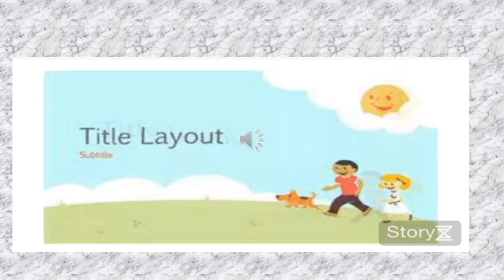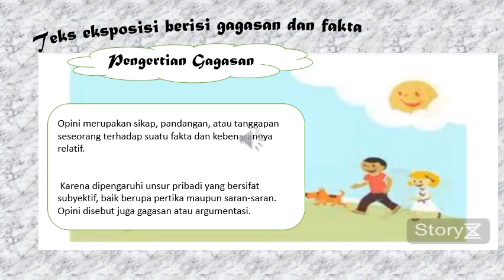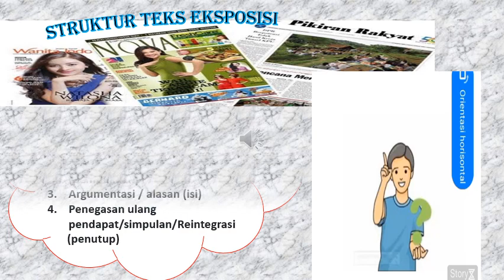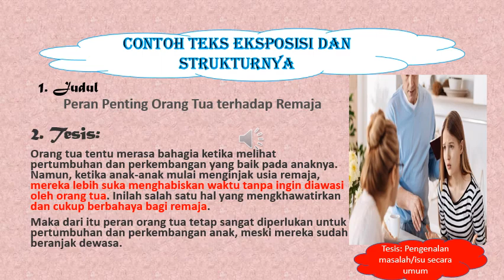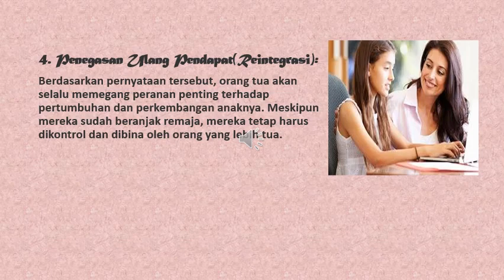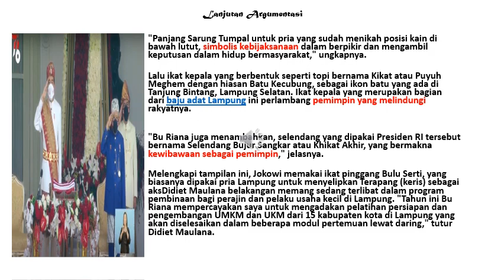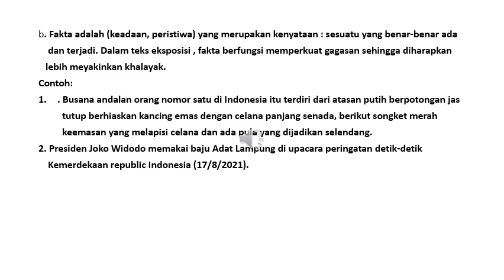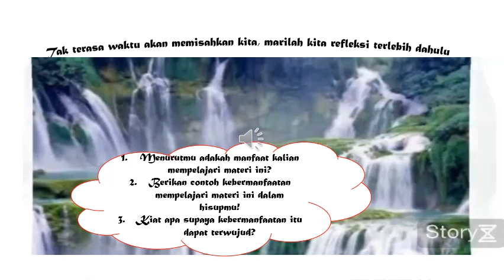Video Pembelajaran Bahasa Indonesia Materi Teks Eksposisi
Pada video kali ini kita akan melihat Video Pembelajaran Bahasa Indonesia Materi Teks Eksposisi bersama bu Theresia Haryati, S.Pd.
Penasaran akan materi kali ini?
selamat menyaksikan